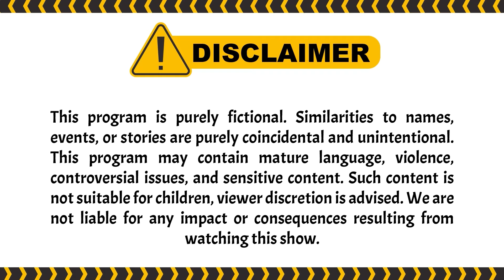Orang India Lewat Depok Wkwkwk | PESBUKERS TV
004077
000005